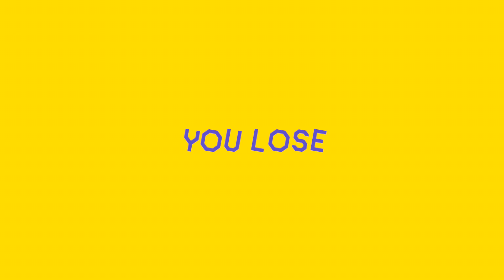Super Mario Maker 2 - Online Multiplayer Versus #28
In this video we compete against some fellow Super Mario Maker 2 players in Online Multiplayer Versus for the Nintendo Switch! Lots of low quality levels this time around but still a good time!